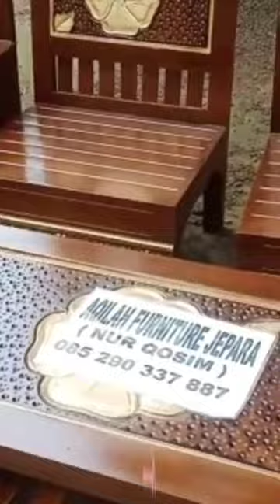set kursi tamu. wa 085290337887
MOHON KONFIRMASI DAHULU SEBELUM ORDER

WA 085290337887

Jual kursi tamu jati ukir asli Jepara

Spesifikasi Produk
Nama Produk : kursi tamu sudut bagong
Bahan : Kayu Jati Full
Model : minimalis
Estimasi Ukuran :bentuk L siku ruangan
Stok : Ready mentah (Belum finishing /pewarnaan)
Harga : sudah termasuk finishing
Pengiriman : Cargo Expedisi langsung dri jepara
Warna :sesuai permintaan

Barang ready stock mentah/ pree order utk proses finishing, silahkan hubungi CS .
Real pict
- menerima berbagai pesanan furniture interior rumah antara lain : almari pakaian, almari hias, kursi makan, kursi sofa, kursi tamu, meja makan, nakas, bufet,dll.
- dengan harga terjangkau serta kuwalitas terbaik.

- bisa full control via smartphone / sosmed anda setelah barang proses .

-Mohon dimaklumi jika dalam motif ukir ada perbedaan sdikit2, sebb kmi mempunyai beberapa Pengrajin, sehingga hasil karyapun tidak bisa sama semua

MELAYANI PENGIRIMAN JAWA MAUPUN LUAR JAWA.
- PENGIRIMAN MENGGUNAKAN BIRO JASA EKSPEDISI CARGO.
-ONGKIR DI LINK INI UNTUK BIAYA PENGIRIMAN INVOICE NOTA BUKAN BIAYA PENGIRIMAN BARANG SILAHKAN DISKUSIKAN DAHULU SEBELUM ORDER
-NOTA /INPUT RESI KMI LKUKAN MELALUI JNE
- PENGIRIMAN BARANG KECIL BISA MENGGUNAKAN PAKET Jne.
- Harga Pengrajin Kuwalitas Eksport
- INFO PEMESANAN

Melayani ukur ruangan/custom kitchenset & kamarset maupun flooring lantai

kursi sudut#kursi bagong#kursi mawar#kursi tamu#kursi kerang#kursi madura#kursi piramid#kursi tamu minimalis#kursi tamu Betawi amerika kursi jati#furniture Jepara kursi murah